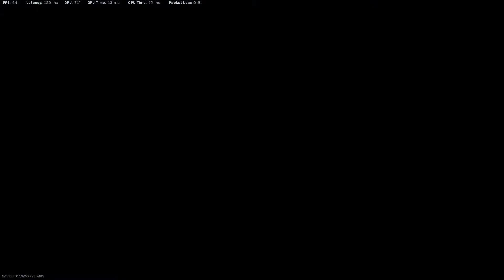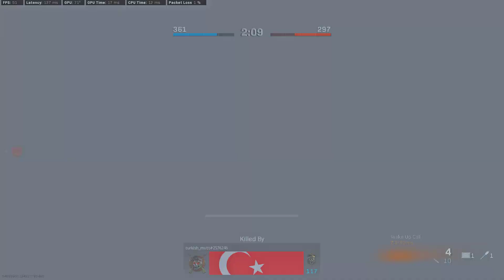Call of Duty : Warzone Clash || GTX 1650 SUPER + i5 10400F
Call of duty warzone clash multiplayer gameplay.

My PC Specs :

- CPU             : Intel i5 10400f
- VGA             : GTX 1650 SUPER
- RAM            : 2x8 2666Mhz
- SSD NVMe : 512 GB
- OS               : Windows 10 Pro 64bit